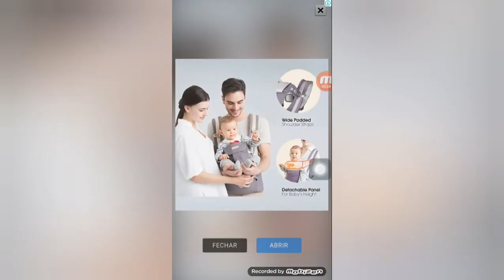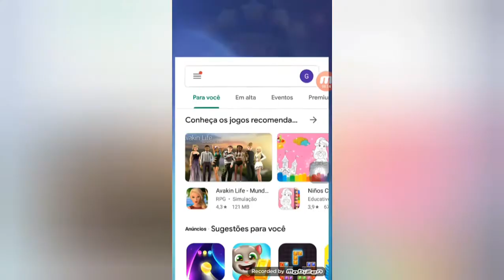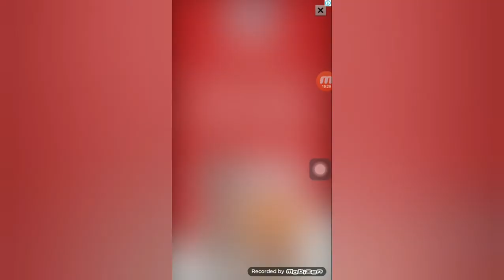Jogando BLOCK PUZZLE